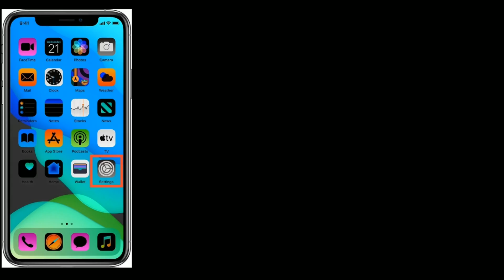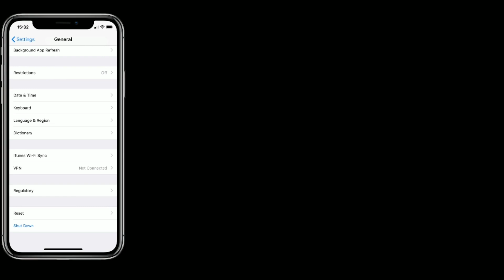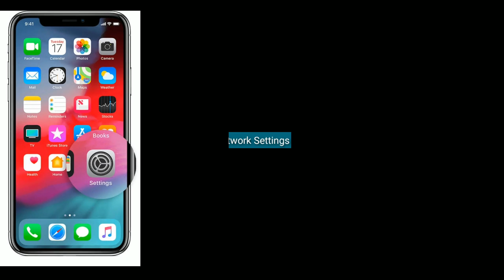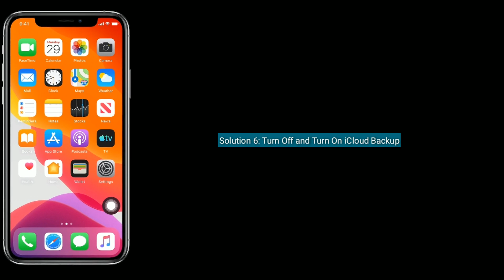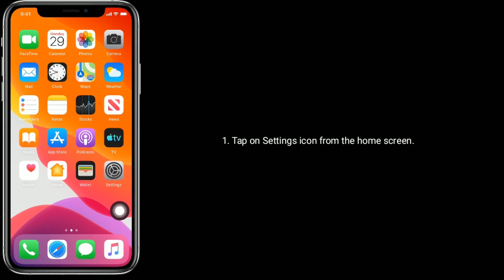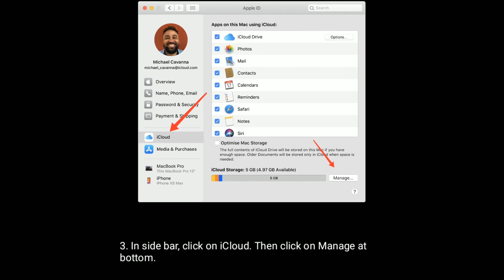Cannot Delete Backup This Backup Cannot be Deleted at This Time error in iCloud on iPhone & iPad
how to fix cannot delete iCloud backup error on iPhone and iPad, iPhone shows this backup cannot be deleted at this time error in iOS 13.